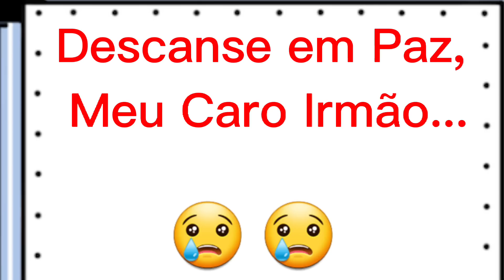Parte do funeral do Saudoso ir Ricardo Sena, para os amigos e irmãos que não puderam ir 10/11/22. 😢